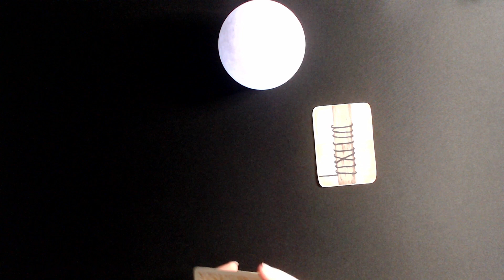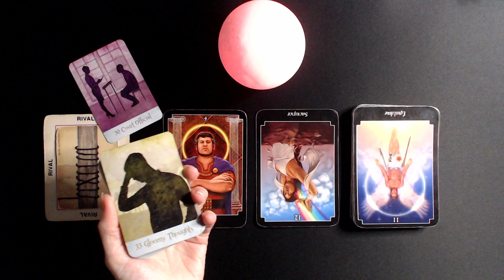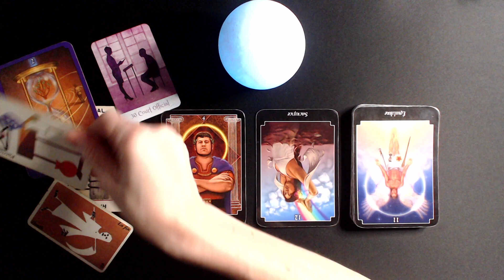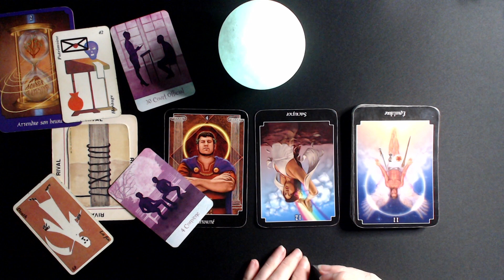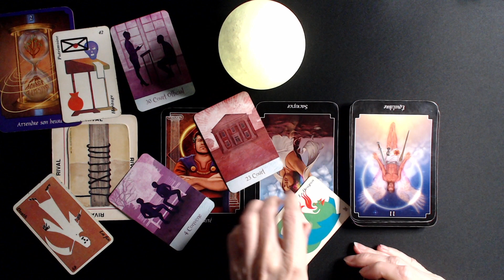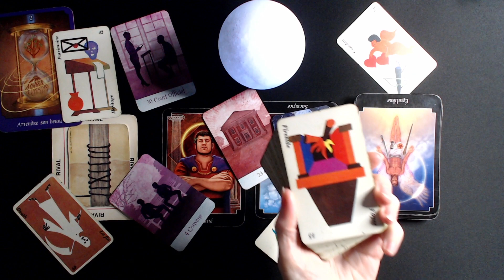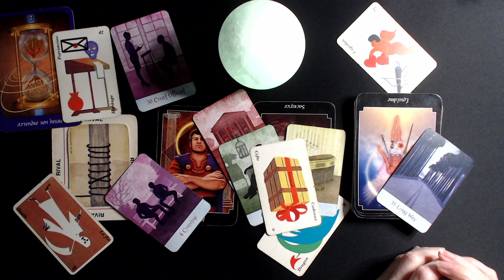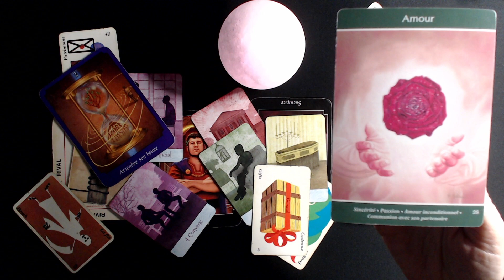Un couple dans l'illégalité. Une personne victime d'injustice (héritage). Dossier non réglé, retour.